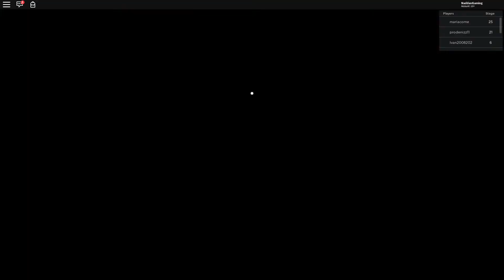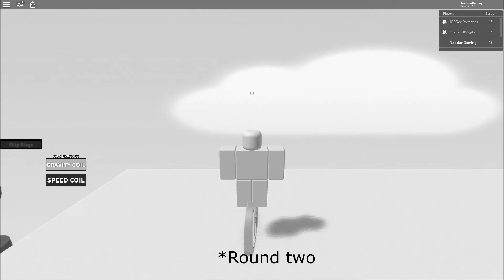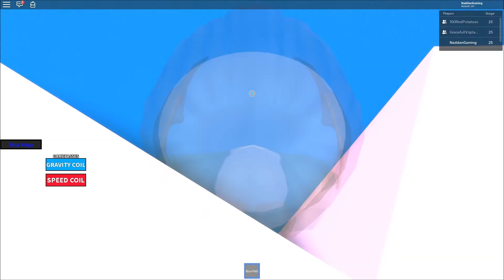Roblox 5: Disney Pixar Obby! w/ Jason & Hollie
Join us through a Disney Pixar Obby! We have been trying to get into this one for a while now and it was a lot of fun!